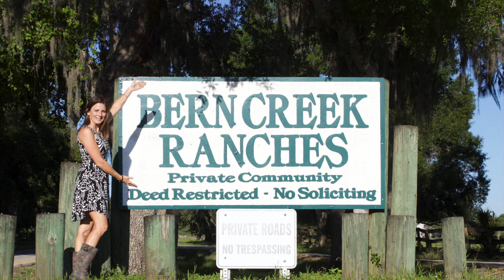Bern Creek of Sarasota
Sarah Elizabeth Leicht - REALTOR

Bern Creek is a community located in Sarasota, FL.  The community consists of about 95 properties all of which are a minimum of 5 acres.  The community overall is about 665 Acres.

Equestrian and Nature at its finest but only 5 miles to I-75 on Fruitville Rd.
As you ride the horse trails you will see deer and other wildlife along the way.
The properties do run on septic and well.  Some also have solar.

Schools:
Tatum Ridge Elementary
McIntosh Middle
Booker High

In 2020 2 homes sold with an average purchase price of $625,000

The owner of SarasotaDiscovered will not be liable for any errors or omissions in this information nor for the availability of this information. The owner will not be liable for any losses, injuries, or damages from the display or use of this information.